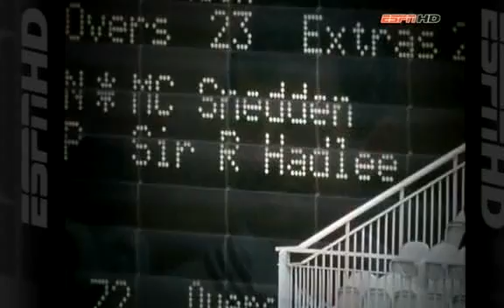12 Sir Richard Hadlee